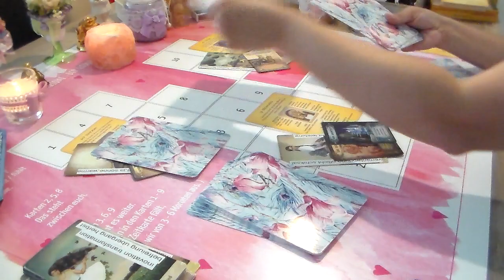Orakel Beruf und Finanz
Was kommt auf Dich zu, wie steht es um deiner Finanz, was kommt neues auf einem zu, wie ist die Entwicklung, mit was kannst du rechnen in nahe Zukunft alles offenen Fragen, wenn du hier dabei bist, sonst bei nächste mal.